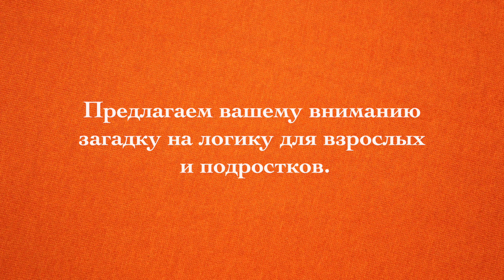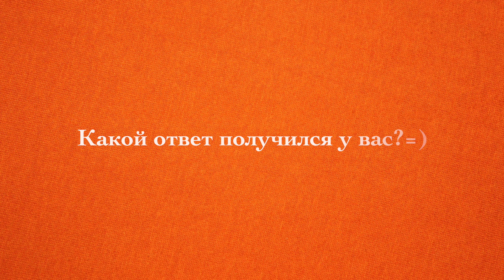Необычная загадка с ответом//Головоломка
Заходите по ссылке указанной ниже и получайте кэшбэки за свои покупки, после регистрации. С letyshops сотрудничает почти 2000 магазинов, в том числе AliExpress, Booking, Связной и т.д.

0:00 Вступление
0:09 Вопрос и картинка
0:28 Ответ и картинка
1:00 Заключение